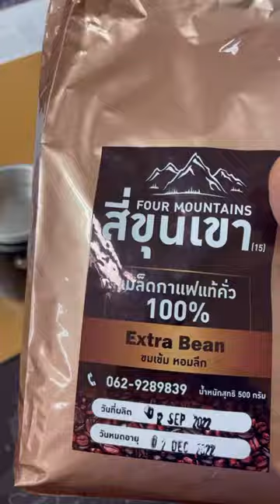Coffee Singha Lemon Soda